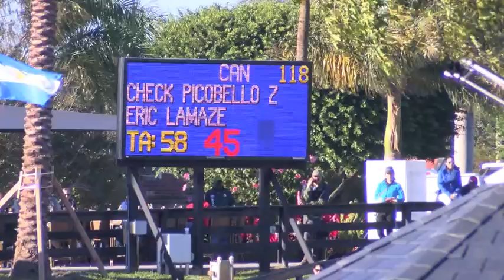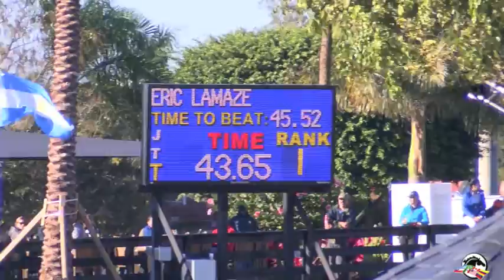Eric Lamaze & Check Picobello Z win $216,000 Ariat Grand Prix CSI4* WEF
Eric Lamaze & Check Picobello Z win $216,000 Ariat Grand Prix CSI4* at Winter Equestrian Festival 2016.
This is the jump-off from Lamaze and his first win in Grand Prix of the WEF.

Eric Lamaze and Hickstead - Jump off
Eric Lamaze & Coco Bongo - Showjumping - 2015 Pan American Games